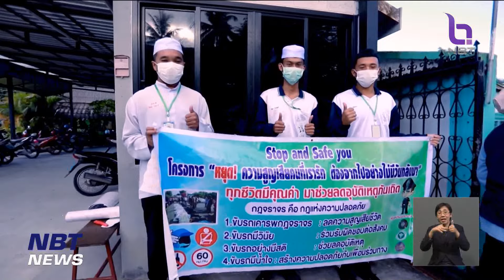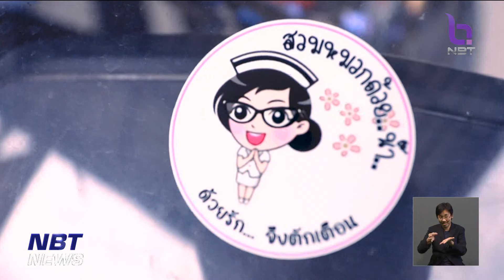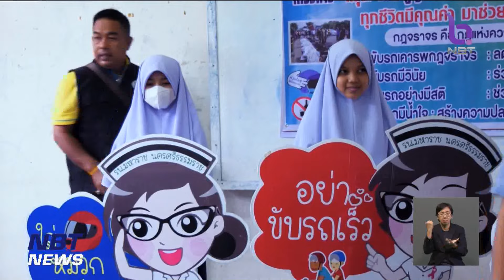ช่วง "มุมข่าว..เยาวชน" ถอดจิตสำนึกป้องกันและลดอุบัติเหตุทางถนน ข่าวค่ำ วันที่ 25 มกราคม 2566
ช่วง "มุมข่าว..เยาวชน" วันนี้ พาไปที่ ตำบลนาเคียน อำเภอเมือง จังหวัดนครศรีธรรมราช ที่นั่นเค้าได้นำเด็กและเยาวชนมาเป็นแกนกลางถ่ายถอดจิตสำนึกป้องกันและลดอุบัติเหตุทางถนน ก่อนขยายผลสู่คนในครอบครัวและชุมชน ทำให้จำนวนการเกิดอุบัติเหตุในพื้นที่ลดลงอย่างเห็นได้ชัด ติดตามได้ใน "มุมข่าวเยาวชน"